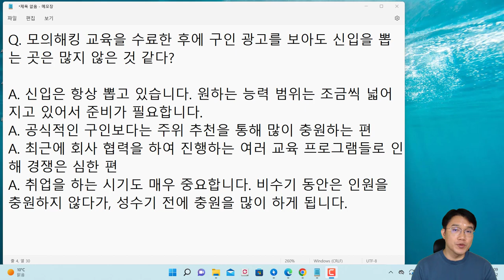QA. 모의해킹 교육 수료 후에 구인광고를 보아도 신입이 안보여요~!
보안프로젝트에서 ) 제공하는 IT 강의입니다. 이번 강의 주제는 "QA. 모의해킹 교육 수료 후에 구인광고를 보아도 신입이 안보여요~!"입니다.

Q. 모의해킹 교육을 수료한 후에 구인 광고를 보아도 신입을 뽑는 곳은 많지 않은 것 같다?

A. 신입은 항상 뽑고 있습니다. 원하는 능력 범위는 조금씩 넓어지고 있어서 준비가 필요합니다.
A. 공식적인 구인보다는 주위 추천을 통해 많이 충원하는 편
A. 최근에 회사 협력을 하여 진행하는 여러 교육 프로그램들로 인해 경쟁은 심한 편
A. 취업을 하는 시기도 매우 중요합니다. 비수기 동안은 인원을 충원하지 않다가, 성수기 전에 충원을 많이 하게 됩니다.